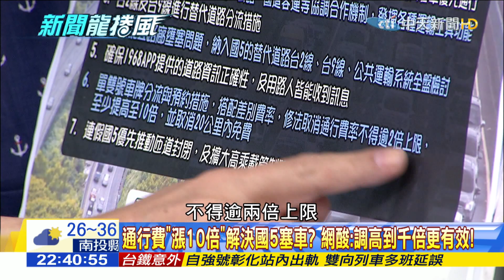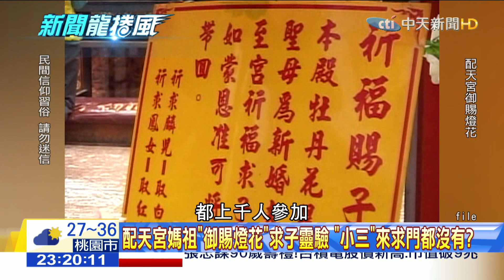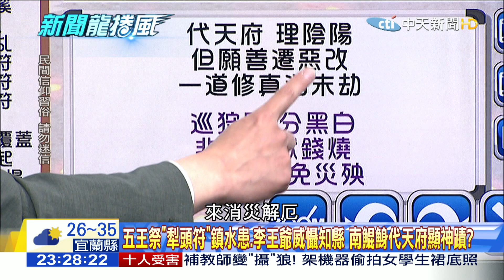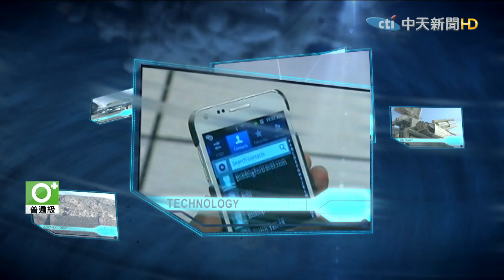【完整版】身陷性騷擾疑雲首爾市長輕生亡！ 塞車解方提通行費「漲10倍」民眾捏冷汗？2020.07.10《新聞龍捲風》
來賓：許聖梅、謝韓冰、江中博、李奇嶽、黃敬平、 古台清